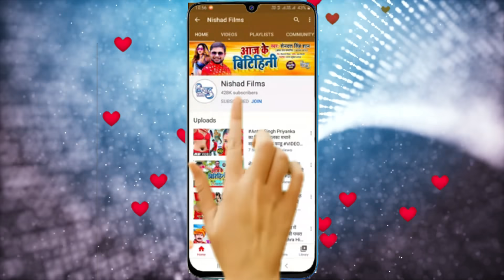न्यू आर्केस्ट्रा डांस भोजपुरी 2021 VIDEO_SONG || Bhojpuri Nonstop Video